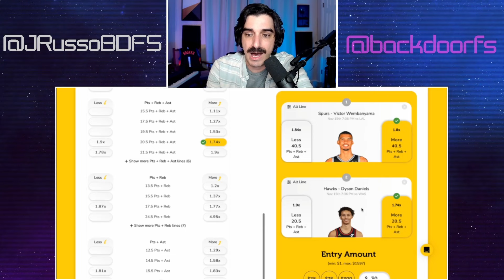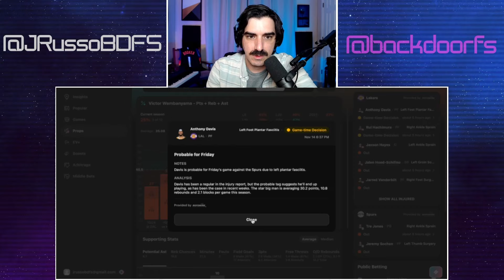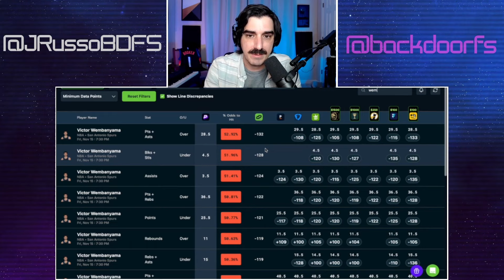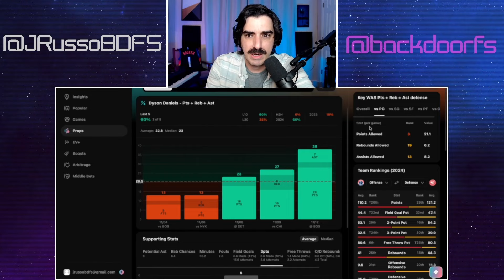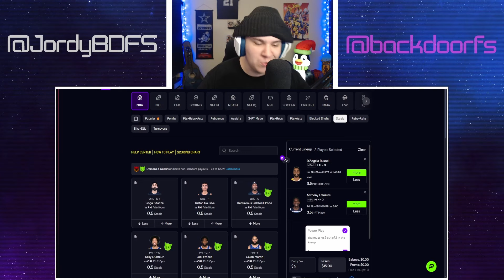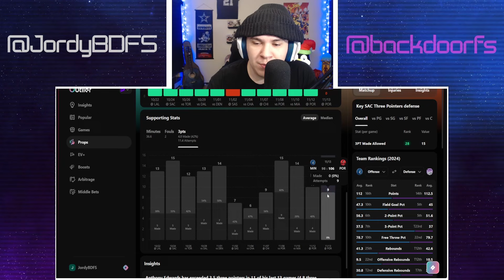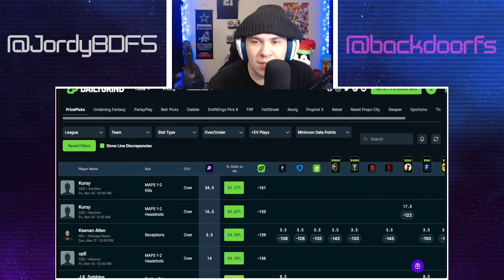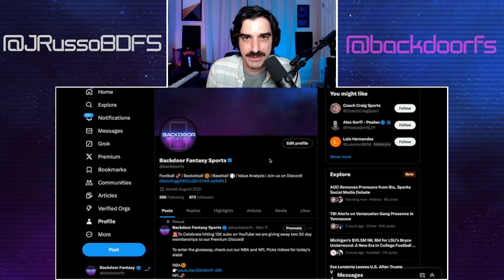🏀 BEST NBA PLAYER PROPS | THURSDAY 11/15/24 | 4 PICKS | BASKETBALL | TODAY | PRIZEPICKS | UNDERDOG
✅ ParlayPlay 100% Deposit Match + $5 Free Play CODE "BACKDOOR"
✅ UNDERDOGFANTASY Up to $1000 Bonus Cash + Free Pick!
(Code ➡️ "BACKDOOR" )
✅ CHALKBOARD 100% Deposit Match! (Code ➡️ "BACKDOOR" )
✅ Sleeper Deposit Match up to $100! (Code ➡️ "BACKDOORFS")
✅ PrizePicks Bet $5 get $50 in Bonus Cash! ( Code ➡️ "PR-ADH9N92" )